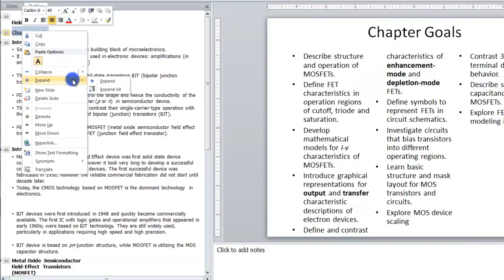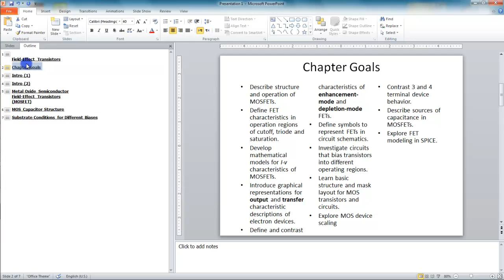11.3 Expanding and Collapsing Slides - MS PowerPoint (Urdu) - MS Office 2010 Tutorials